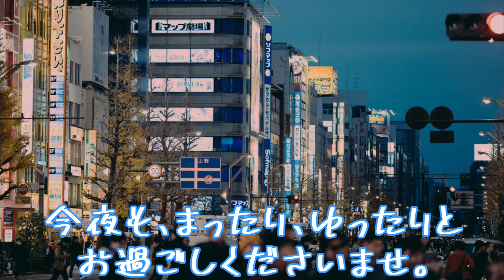【プレミアム配信】癒やしのBAR、Hokkori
金曜の夜は、BAR Hokkoriでごゆっくりお過ごしください。

１時間ばかりではございますが、ゆっくりできるジャズで、心身ともに癒やされてください。

それでは今日もOPENです✨